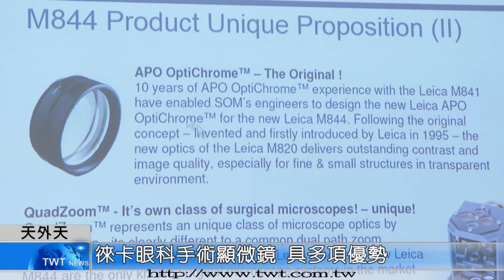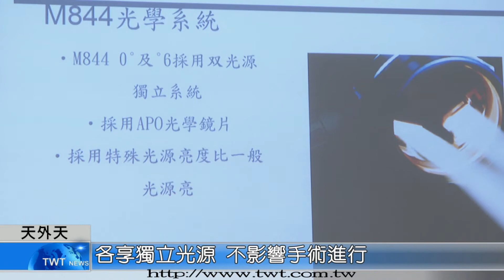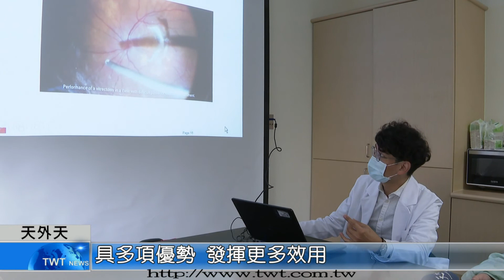天外天新聞1091214 13徠卡眼科手術顯微鏡 具多項優勢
新北市立聯合醫院引進徠卡眼科手術顯微鏡，和傳統顯微鏡在光學上的設計相比，具有多項優勢，不但有利於醫師執行手術，也能減少對病患帶來的不適感。